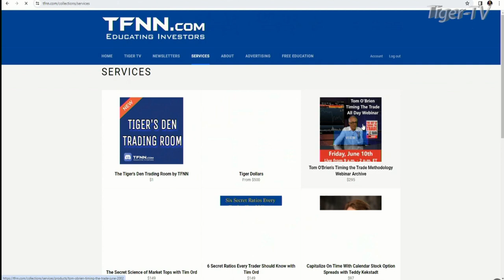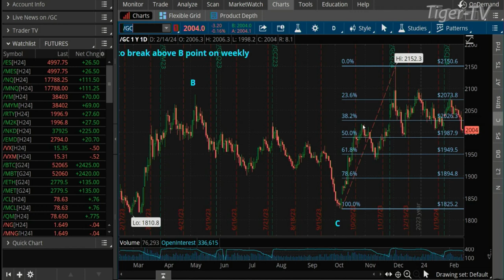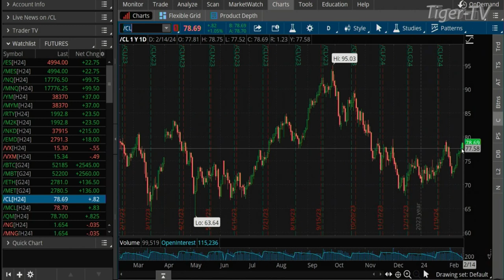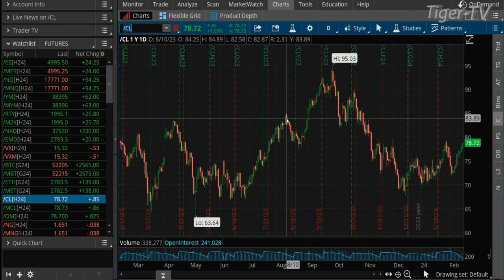February 14th, Teddy Kekstadt on The Morning Market Kickoff- 2024